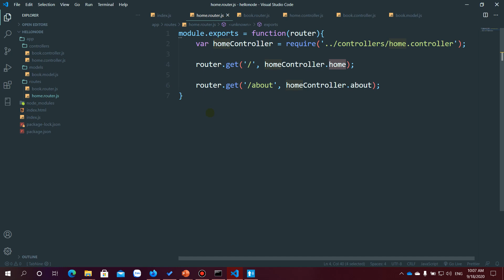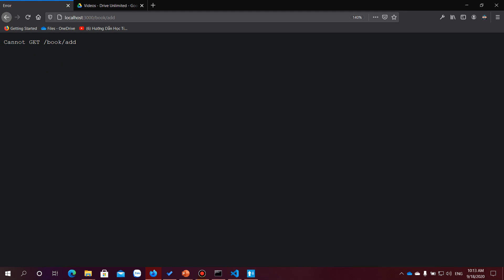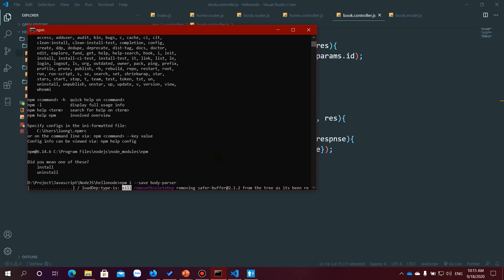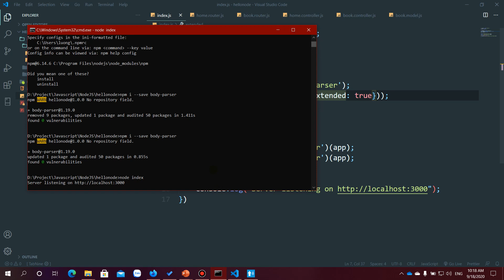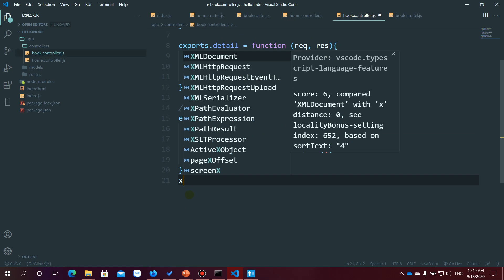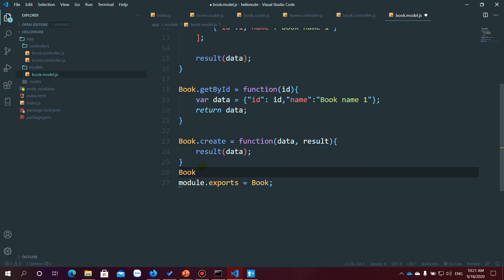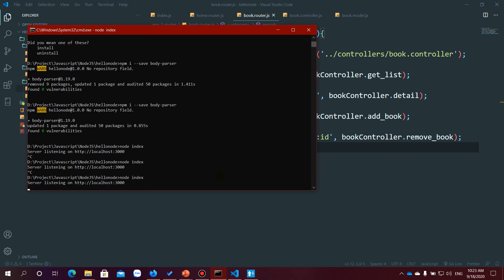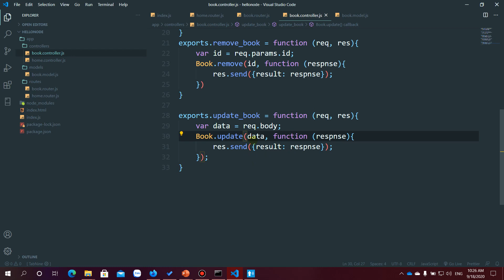Restful Api với NodeJS & MySQL bài 5: Nhận dữ liệu từ form với body-parser